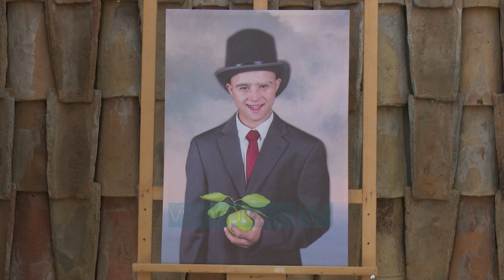Ekspozita “Edhe une jam nje veper arti” - News, Lajme - Vizion Plus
Një ekspozitë krejt e veçantë, e cila rikrijon pikturat më të famshme botërore dhe ato shqiptare vë në fokus fëmijët me aftësi ndryshe. Fotografja Soela Zani me objektivin e saj ka fiksuar fëmijët me sindromën down, për ti rikthyer në skenën e përditshmërisë dhe për të rrëfyer atë që e thotë edhe vetë titulli i ekspozitës “Edhe unë jam një vepër arti”. Duket se komunikimi përmes kulturës është kthyer në një mjet të fuqishëm për të rritur sensibilizimin dhe shtruar thirrjen për ti integruar në shoqëri. FIORALBA DUMAORGANIZATORJAMirgeta Juka është vajza, e cila vjen si Motra Tone, pikturë e famshme nga Kolë IdromenoMIRELA JUKA MOTRA E MIRGETES Jo vetëm kaq, dhjetëra punë të tjera vijnë nga fëmijë të tjerë siç është kjo shami E pikturuar nga shtatë vjeçarja Ami Tafciu. Kjo ekspozitë  dhe ide nga Soela Zani ka marrë jetë tetë vite me parë, e cila ka sjelle në vëmendje dhjetëra personazhe e ka udhëtuar edhe jashtë.